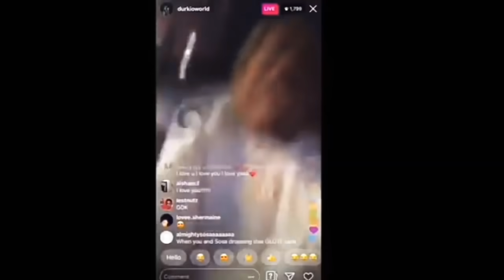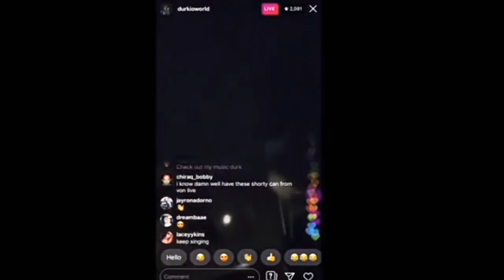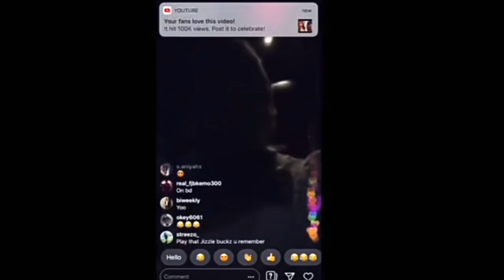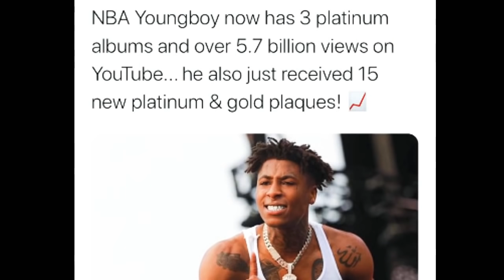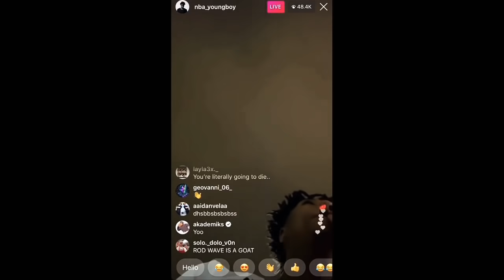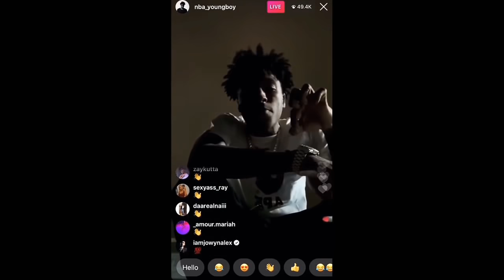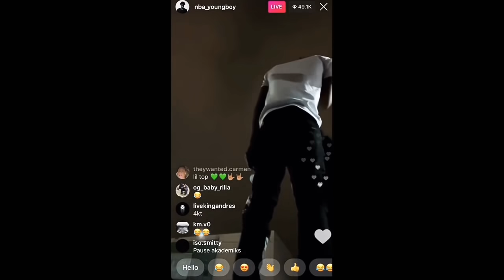Lil Durk & NBA YoungBoy Got Friction? All Of A Sudden He Said Too Much😳In Fans Eyes Since He...